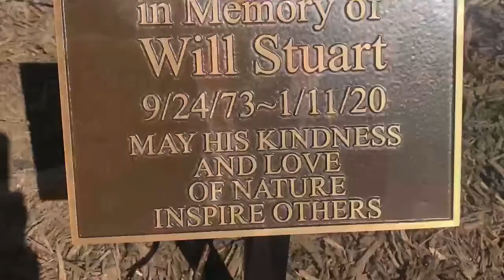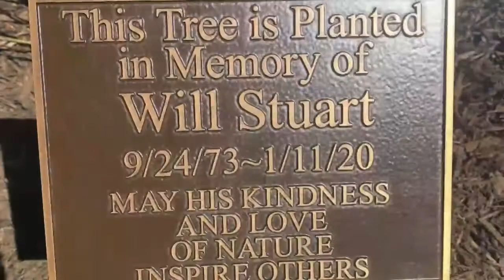Remembering Will Stuart